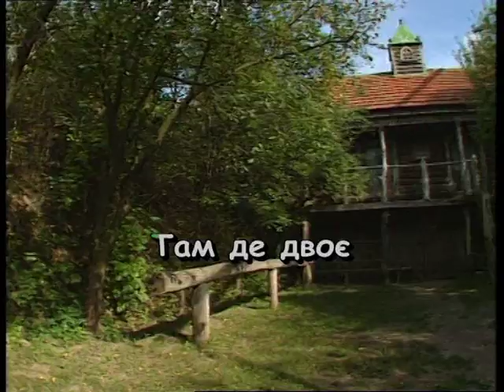Ой летіли дикі гуси — караоке Українська народна пісня Ukrainian folk song karaoke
Українська народна пісня ОЙ ЛЕТІЛИ ДИКІ ГУСИ КАРАОКЕ